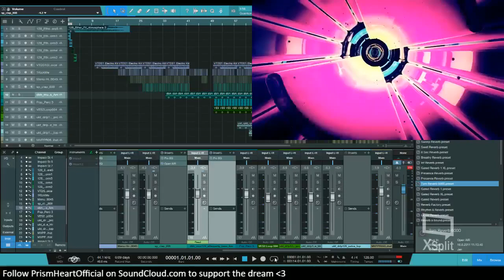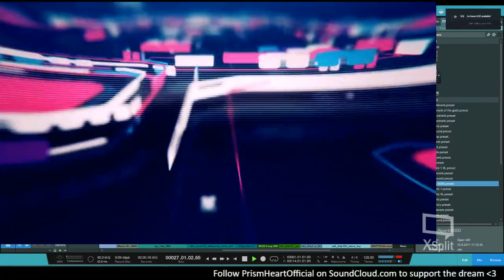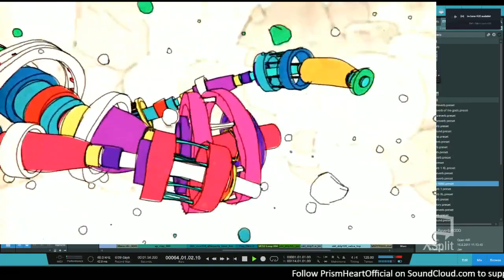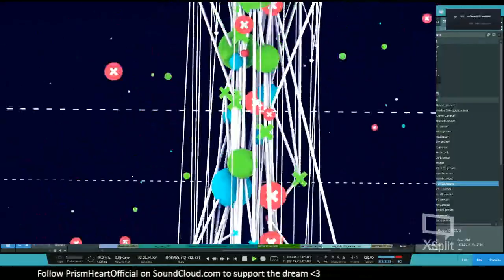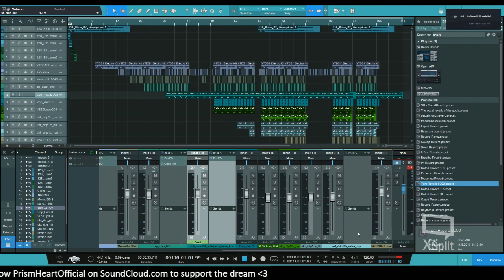Prism Heart - catJAM (STREAM VOD)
I know the quality isn't amazing, I forgot to mute my mic. The full version will be on my soundcloud^
((also I'll try to stream more lmao))